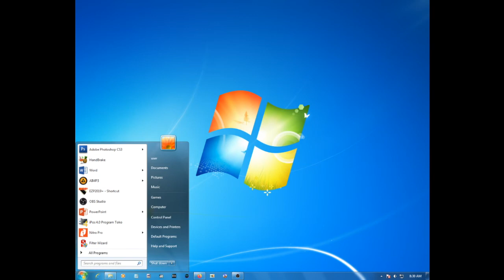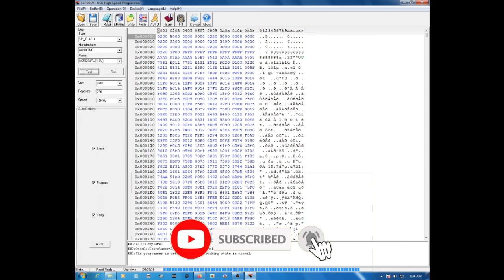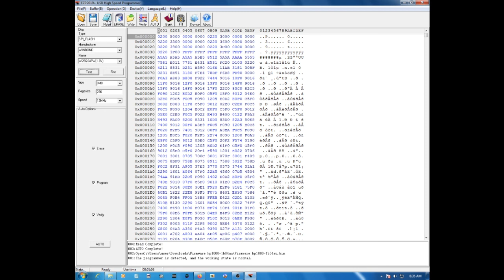Flash bios hp1000-1b04au - Download firmware